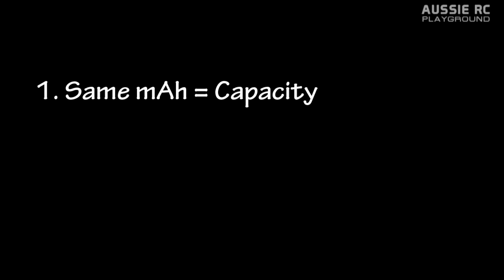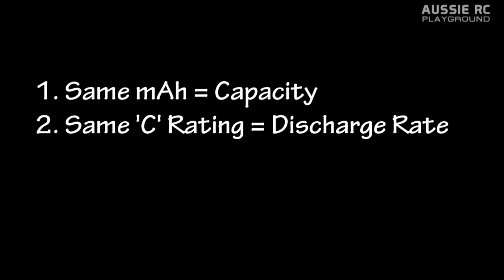RC HOT TIP: How To Connect Batteries in Series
In this episode I show you how to properly match two batteries to run them in series or parallel, explain the differences between the two methods and why it's important to follow certain rules.

Turnigy 5000mAh 2S 60C Batteries:

Hobbyking XT150 Connectors:

Track used for intro:
Modern Logo

Artist:
Olive Musique